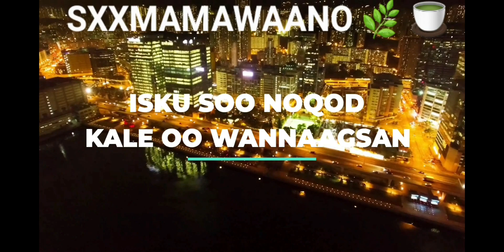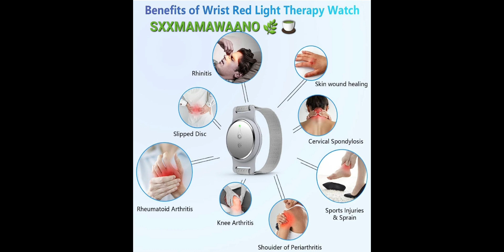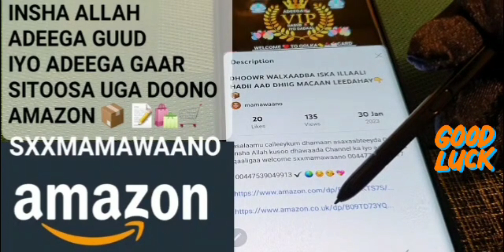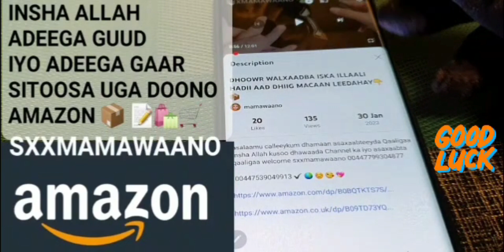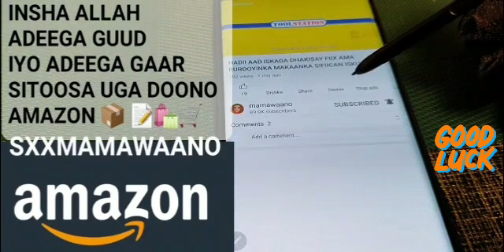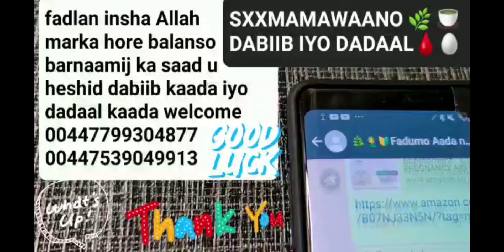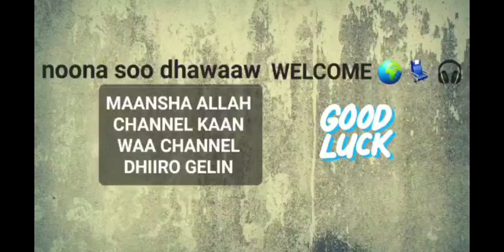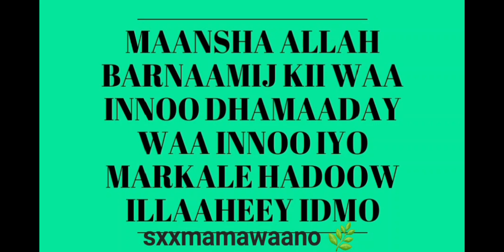SOO ROOR KAALAY WAA BARNAAMIJ KII ADEEGA GUUD IYO DARYEEL U FIICAN NABAR LEEB KA XANUUN👇